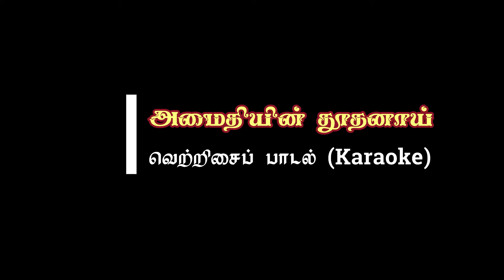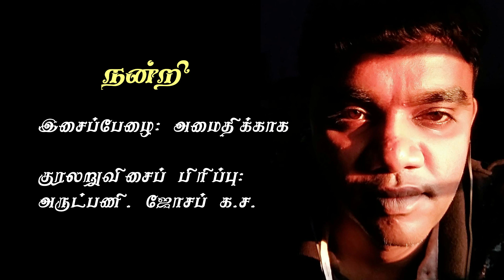003. அமைதியின் தூதனாய் | Karaoke | Amaithiyin Thuthanai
அமைதியின் தூதனாய் என்னையே மாற்றுமே - 2
அன்பனே இறைவனே என்னிலே வாருமே
அமைதியின் தூதனாய் என்னையே மாற்றுமே

1. பகைமை உள்ள இடத்தில் பாசத்தை வளர்க்கவும் - 2
வேதனை நிறைந்த மனதில் மன்னிப்பு வழங்கவும்
கலக்கம் அடையும் வாழ்வில் நம்பிக்கை ஊட்டவும்

2. தளர்ச்சி ஓங்கும் பொழுது மனதிடம் தழைக்கவும் - 2
இருளே சூழும் வேளை ஒளியை ஏற்றவும்
துயரம் வாட்டும் நேரம் உதயம் காணவும்

3. ஆறுதல் அன்பை அளித்து புரிதலை வளர்க்கவும் - 2
கொடுப்பதில் நிறைவைக் கண்டு மன்னித்து வாழவும்
தன்னலம் ஒழித்துப் புதிய உலகம் படைக்கவும்